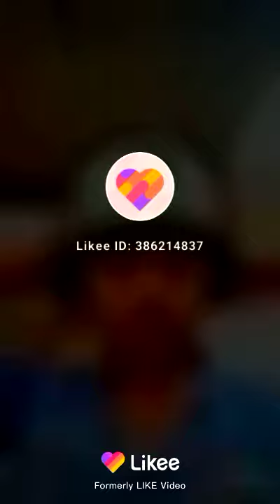Mohammed Nasim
Mohammad Naseem